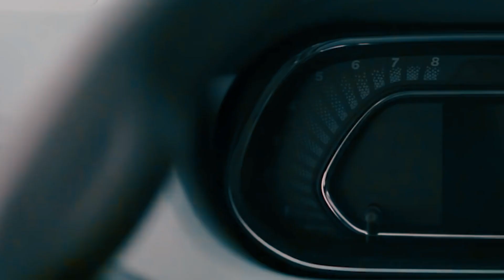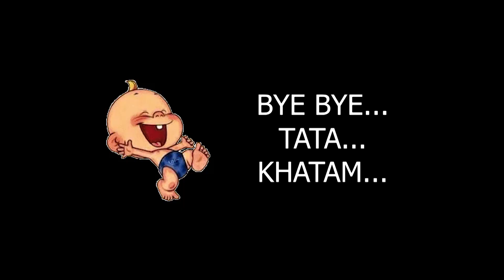Tata Tigor Ft. Travelling Monk | I GOT MY NEW CAR | Indian Vlogger | Tech travel | Vlog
It's TATA TIGOR XZ white in color. As i was planning to buy a sedan so finally after having research on different brands and variants i finalized this.
obviously it's a happiness of buying a new car always.

TATA is producing a lot of Good Products in terms of every segment like hatchback, Sedan, Compaq SUVS or Full SUVs. it is always awesome with its cars.

i purchased this TATA TIGOR from SHIMLA JP MOTORS.
Experience is awesome.

if someone wants to know about tata tigor specifications and features then on must visit their official website for complete information.

Till Then enjoy this Vlog and have a nice day.

I being a desi travel vlog, traveller, travelling monk or traveling desi

Do Share your short videos with me at